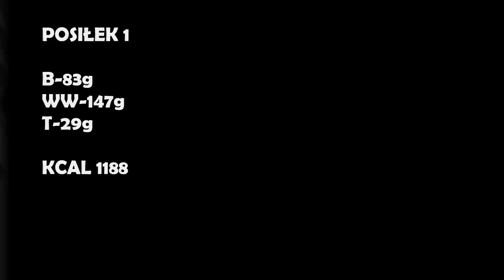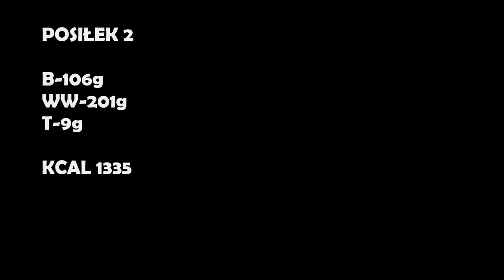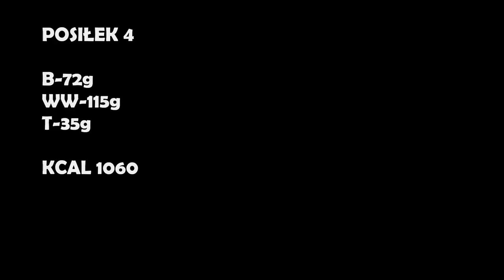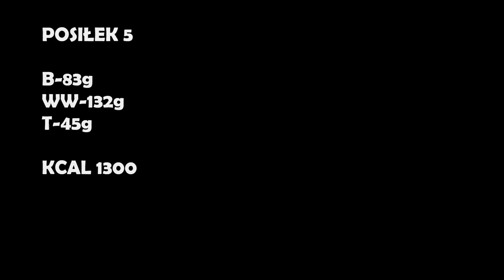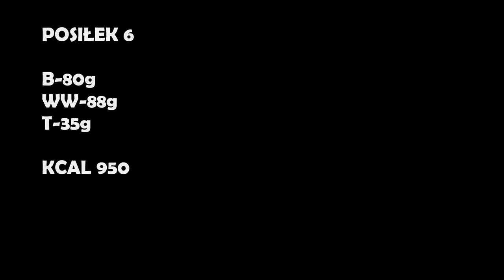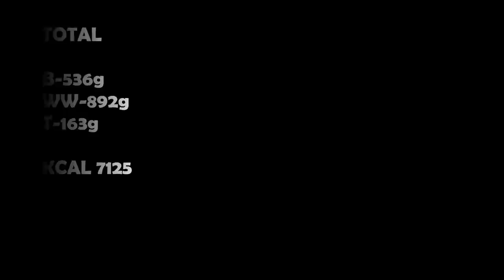Dzień jedzenia na masie 7200 kcal...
truebodybuilding .pl

ZAPRASZAMY

NASSER10